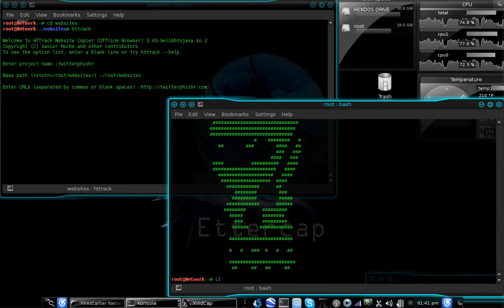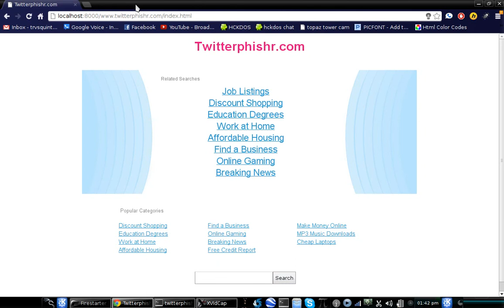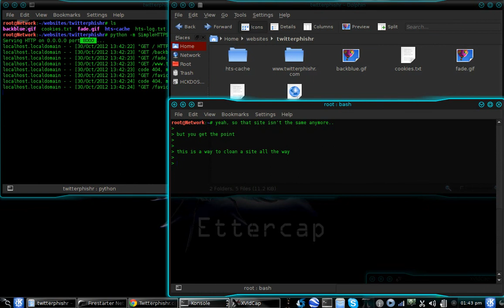Using httrack to Clone Sites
apt-get install httrack
mkdir websites
cd websites
run httrack
follow instructions and Mirror a site
cd to the site dir of Mirrored site
launch the  server by:  python -m SimpleHTTPServer
open localhost:8000